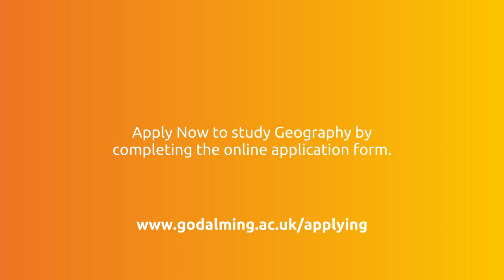Geography A Level at Godalming College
Hear from one of our students, Amelia, who talks about her experience studying Geography, some of her favourite moments and what she loved about this diverse subject.